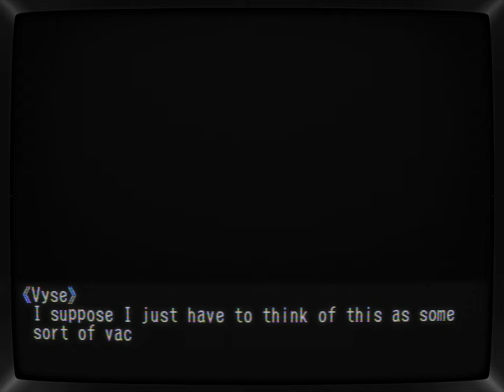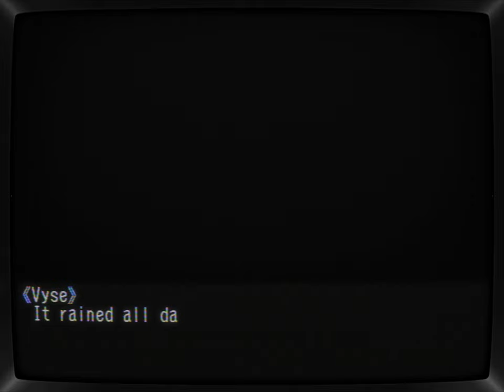Skies of Arcadia | Part 07 - The Hunt for Rhaknam | CRT Shader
"Skies of Arcadia" or Eternal Arcadia (エターナルアルカディア?, Etānaru Arukadia) is a game that represents a childhood summertime adventure for me. Its fantastic nature and light-hearted spirit elevate the story, bringing you back to simpler times when the only problems you faced were just the ones ahead.

For this playthrough, I've edited out most of the random encounters and sped up the menu juggling to make the viewing experience as smooth as possible.

In the seventh part, our captain drags us into his crazy quest to kill Rhaknam. The plan goes wrong, and the party is split up, but miraculously, no one is hurt. We all end up in Nasrad for different reasons, but the party has yet to be reunited.
- CHAPTERS -
00:00:00 - intro
00:00:20 - South Ocean Exploration
00:50:32 - Rhaknam
01:13:54 - Different Directions
02:00:35 - Nasrad